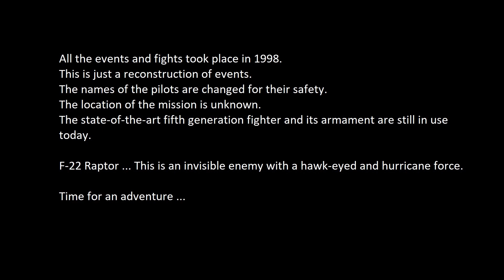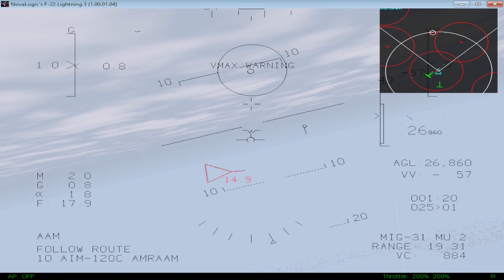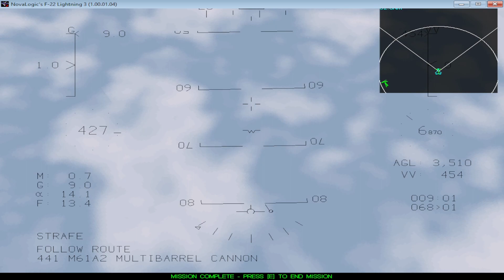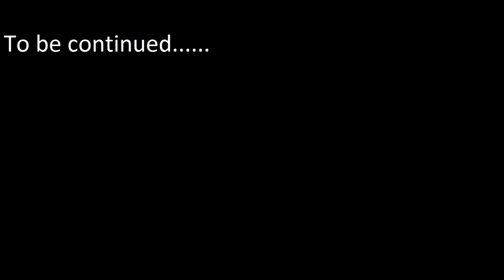These events really happened - Mission 3-4 F-22 Raptor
Support :-) :-)